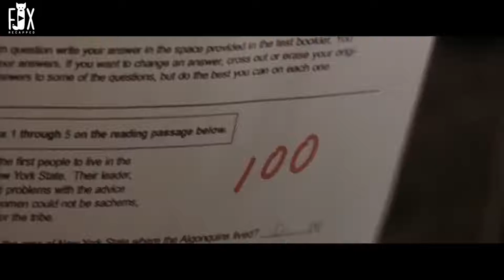Homeless Girl is Bullied By Her Teachers Until She Accepted to Harvard University high |movie recap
Homeless Girl is Bullied By Her Teachers Until She is Accepted to Harvard University with High Score